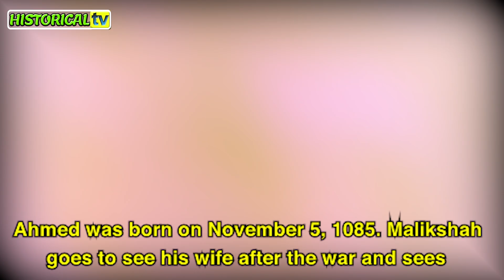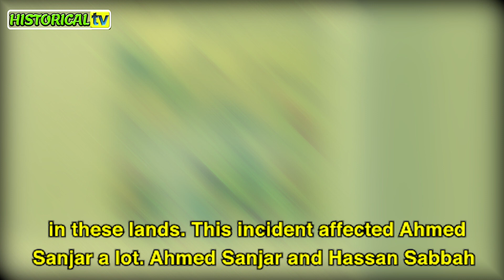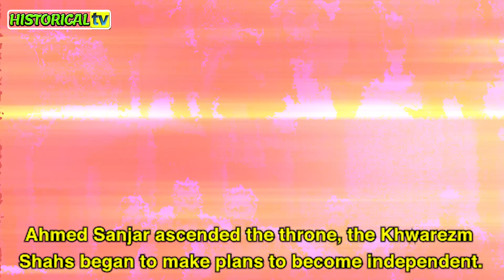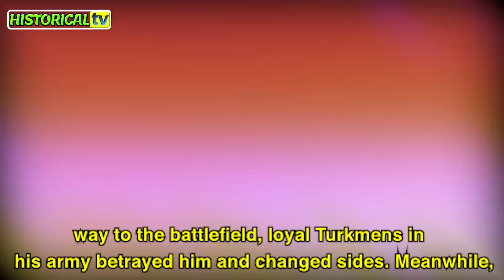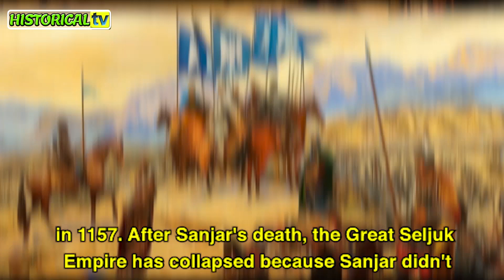Who was Ahmad Sencer (Sanjar) in Uyanis Buyuk Selcuklu | Real History of Sencer in Great Seljuk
Ahmed is one of the sons of the Seljuk Sultan Malikshah. When Malikshah goes to war with his father Alp Arslan, Ahmed is born in a village in Sinjar where no one is left. Ahmed Sencer was born on November 5, 1085. Malikshah goes to see his wife after the war and sees his son for the first time, but Malikshah’s wife disappears because of the Nizam al-Mulk’s plan for the future of the state. Nizam al-Mulk (grand vizier) takes Ahmed with him and names him Sencer (Sanjar)